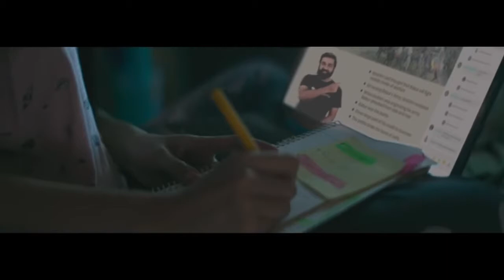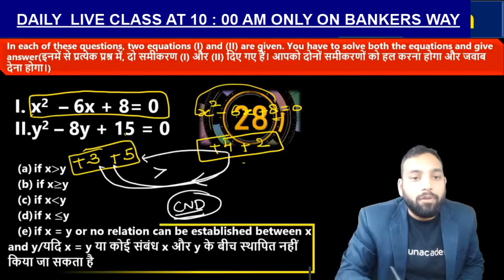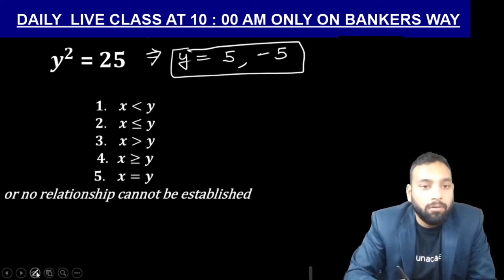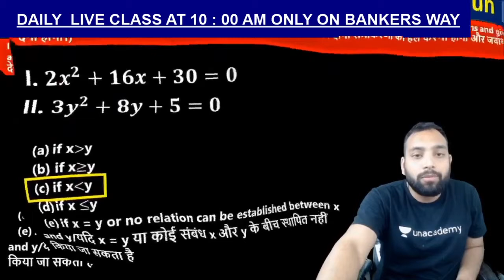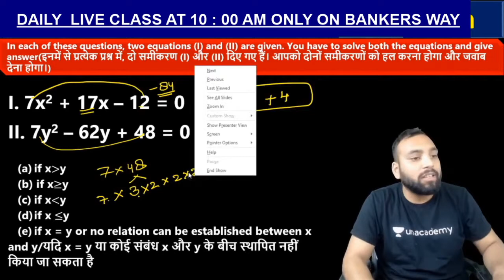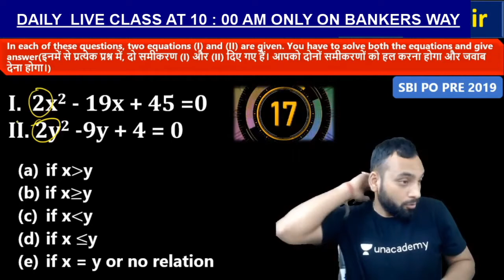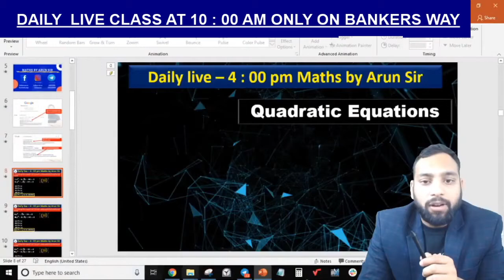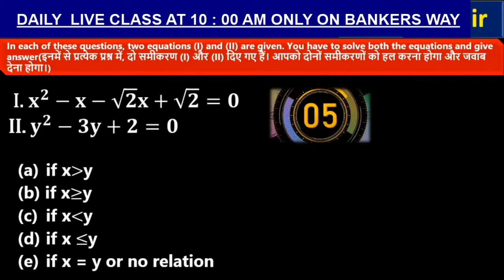IBPS Clerk Pre 2020 | Maths by Arun Singh Rawat | Quadratic Equations | Best Tricks & Factor Concept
🚀 Unacademy Bank Exams: Accolade Scholarship Tests

IBPS Clerk | IBPS Clerk Pre | IBPS Clerk 2020 | IBPS Clerk Maths Preparation | Maths by Arun Sir | Quadratic Equations | IBPS Clerk Quadratic Equations |  @bankerswaybyunacademy

✿ IBPS Clerk 2020 (Prelims):
09:00 AM - English by Vishal Parihar
10:00 AM - Maths by Arun Singh Rawat
11:00 AM - Reasoning by Puneet Kumar Sharma

✿ Banking Exams Special Class:
06:00 AM - Current Affairs Show by Sushmita Tripathi
12:00 PM - Current Affairs & Banking Awareness by Sushmita Tripathi

1. One Subscription, Unlimited Access
2. Learn from your favorite teacher
3. Real time interaction with teacher
4. You can ask doubts in live class
5. Limited students
6. Download the videos & watch offline